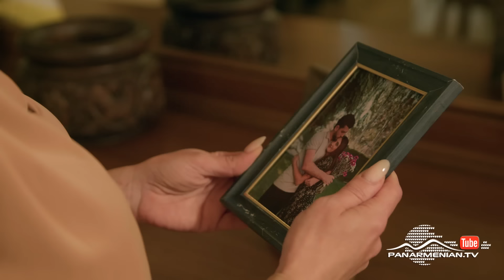Լեռները Կհիշեն, Սերիա 9 / Lernery Khishen